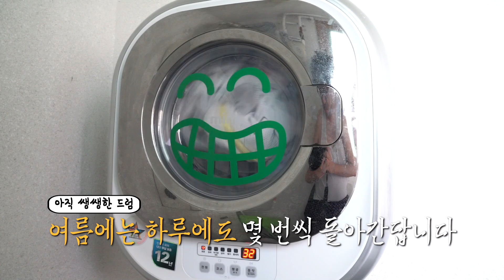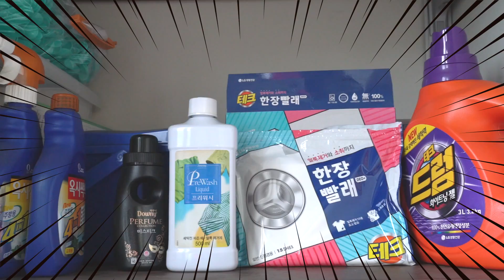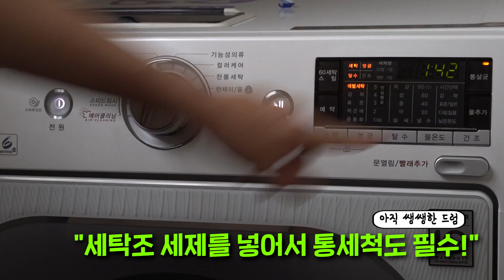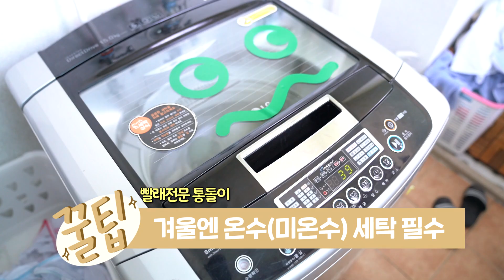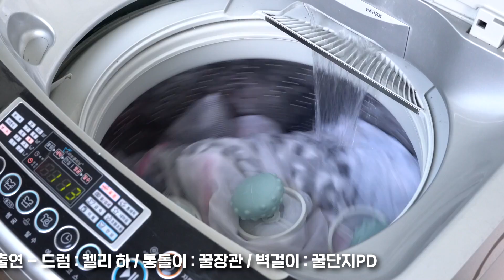테크 드라마 제 1화, 나는 세탁기다! 인간들아 세탁기 말좀 들어! (관리 및 세탁 꿀팁)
테크 드라마 제 1회, '나는 세탁기다!'
오랜시간 준비한 테크드라마 제 1회는 세탁기에 관한 내용 입니다. 세탁기가 인간을 바라본다는 컨셉으로 세탁기를 어떻게 관리하고 어떻게 세탁하면 더 좋은지 정보를 드라마속에 눌러담았습니다. 짧지만 많은 내용을 담고 있는 '나는 세탁기다!' 많은 시청 바랍니다.